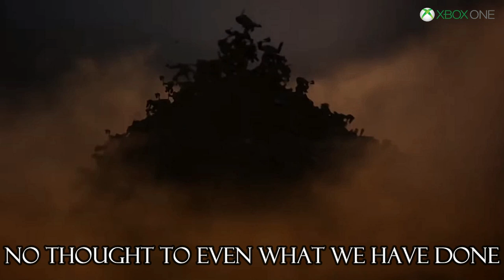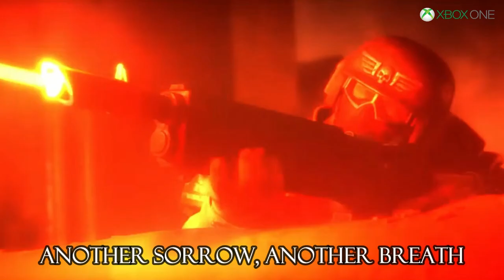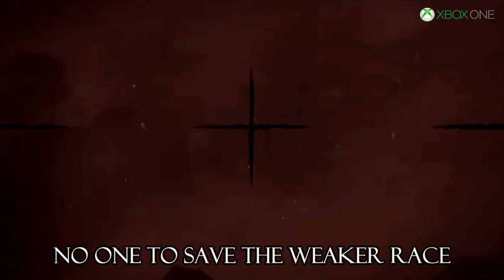No Remorse (Metallica) Warhammer 40,000 Remastered Lyric Video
A music video featuring Metallica's "No Remorse" and scenes from the Warhammer 40,000 trailer, Dawn Of War III and Space Hulk: Tactics. Standard definition, looks better on a smaller screen (phone, tablet, PC, etc.)

In Loving Memory - Cliff Burton R.I.P.

No mercy for what we are doing
No thought to even what we have done
We don't need to feel the sorrow
No remorse for the helpless one
War without end
No remorse, no repent
We don't care what it meant
Another day, another death
Another sorrow, another breath
Blood feeds the war machine
As it eats its way across the land
We don't need the feel the sorrow
No remorse is the one command
War without end
Only the strong survive
No one to save the weaker race
We are ready to kill all comers
Like a loaded gun right at your face
War without end
Attack!
Bullets are flying
People are dying
With madness surrounding all hell's breaking loose
Soldiers are hounding
Bodies are mounting
Cannons are shouting to take their abuse
With war machines going
Blood starts to flowing
No mercy given to anyone hear
The furious fighting
Swords are like lighting
It all becomes frightening,
You know death is near
No remorse

Video footage captured using Filmora Wondershare with my apologies (quality issues)